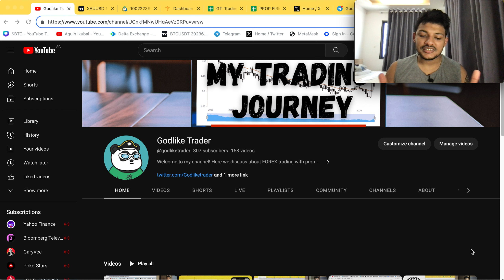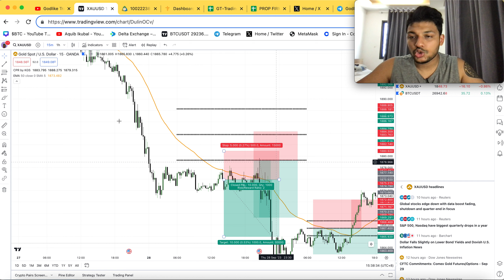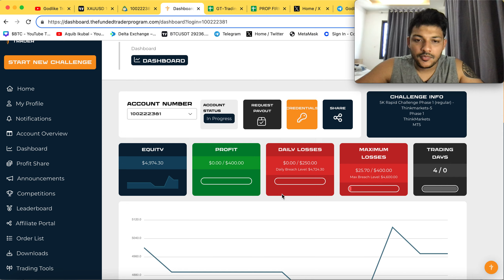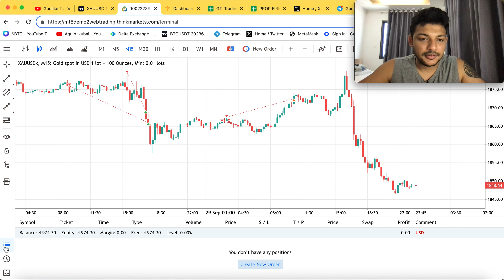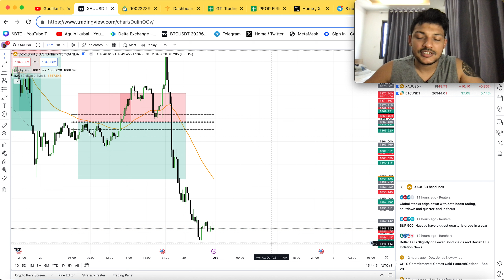SEP 2023- WEEK 4 TRADE AND CHART ANALYSIS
Here we discuss about FOREX trading with prop firms, trade journals, and chart analysis every week. I upload my daily trade ideas, live trade, and share my PNL to all my viewers. I also share my live trade, trade adjustments, and trade closing on my telegram channel, do click the link on the description below to join the group for FREE! Also if you're interested in trading FOREX with PROP FIRMS or CRYPTO OPTIONS do SUBSCRIBE to my channel and hit the notification bell so that you never miss any of my LIVE TRADE videos.